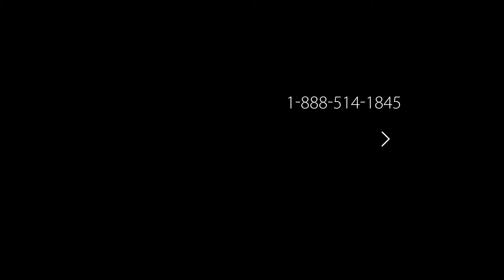Native and nautical history: Ojibwe of Little Current, Ontario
Docking at Little Current, Ontario, Canada, you’ll explore the area’s rich native and nautical history and discover how the beliefs and customs of the Ojibwe intertwine with Catholicism during a visit to the Immaculate Conception Church.

Trip code: GLH